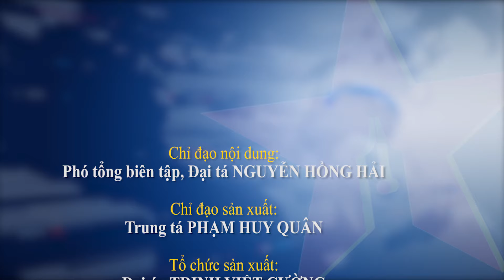Trao thưởng thành tích xuất sắc trong công tác đấu tranh tội phạm ma túy tại biên giới Việt - Lào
Báo QĐND - Vừa qua, Bộ tư lệnh BĐBP phối hợp UBND các tỉnh: Hà Tĩnh và Nghệ An tổ chức trao thưởng tặng các đơn vị có thành tích xuất sắc trong đấu tranh với tội phạm ma túy.